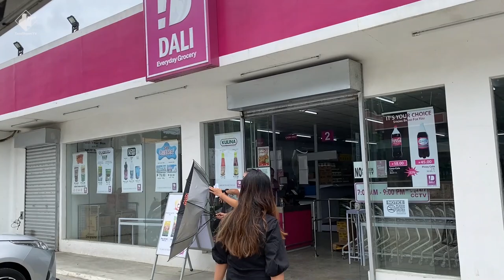Nagluto ng Saucey Chicken Afritada | Ano ang meron sa Dali Groceries?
Kumusta mga kapitik? Welcome ka sa aking channel, mahilig akong magupload ng mga bagong videos kungkol sa Life, Events, Travel, Tutorial, Behind the scene photoshoot, Documentaries and many more! Kaya kung bago ka lang sa channel na ‘to, wag kalimutang magsubscribe.. So Tara.. Shoooottt!!!